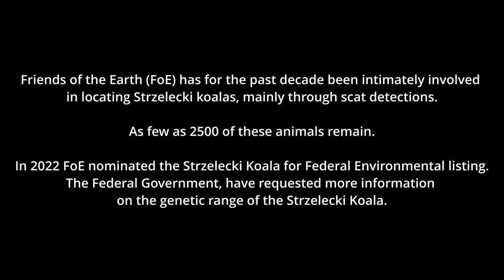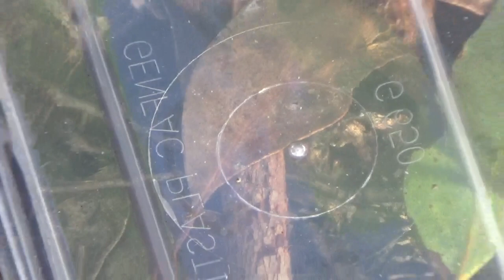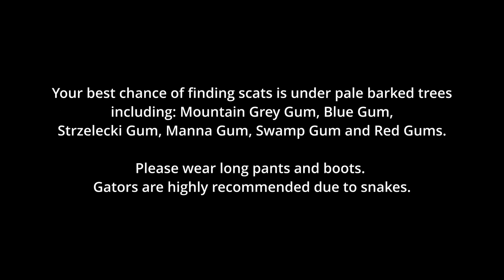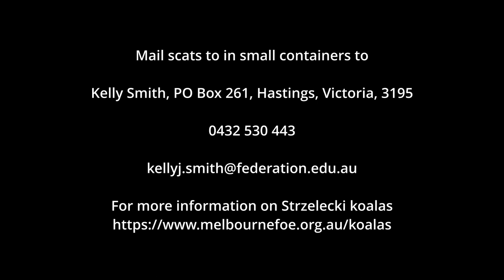How to collect Koala Scats for DNA analysis. Focus on the Strzelecki Koala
The Victorian Government and Federation University have started a project, to map the genetic boundaries of the Strzelecki koala. Friends of the Earth is sending out this video to inform our members in the South Gippsland and Gippsland regions how to find the scats and how to collect them and how to post them to Kelly Smith from Federation University. We only have until May 2024 to get the samples analysed. This work could help get the Strzelecki koala listed under the Federal EPBC Act. This video is proudly supported by the (Hamer Sprout Fund), a sub-fund of Australian Communities Foundation.